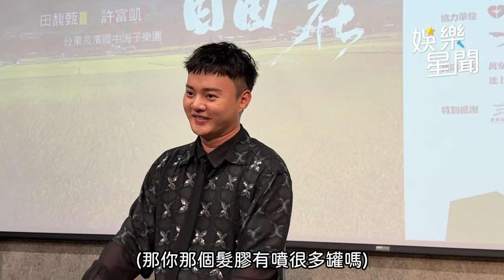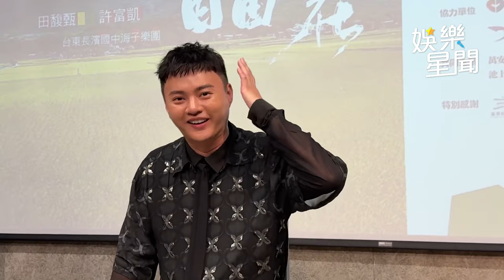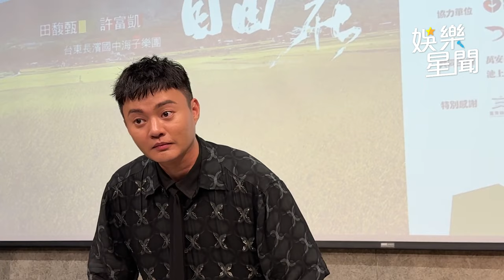潭美颱風攪局！許富凱台東開唱風大到用完“半瓶髮膠”害蜘蛛跑不出來 被曾寶儀告誡完「別亂摘稻米」立馬掏出3顆米被阿寶罵笑倒眾人｜三立娛樂星聞